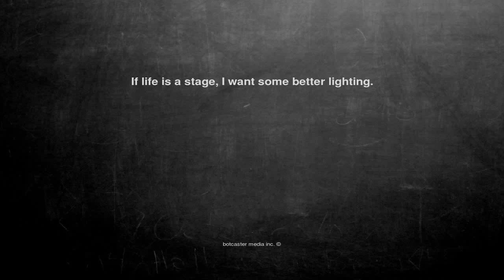Ok, here is the joke. If life is a stage, ...